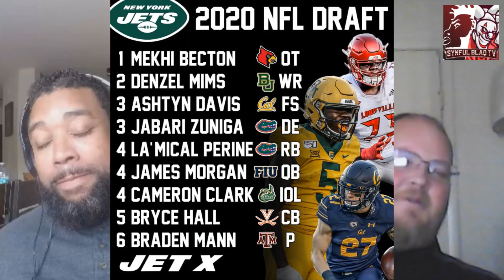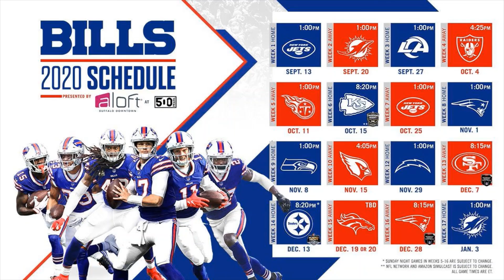NFL Preview AFC East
Today on Synful Blaq Sports, we will be talking about AFC East. We will be going over there Strength of Schedule, Key Additions, and Key Losses to the Roster.
We will also be predicting what we think there Record will be at the end of the 2020-21 NFL Season.